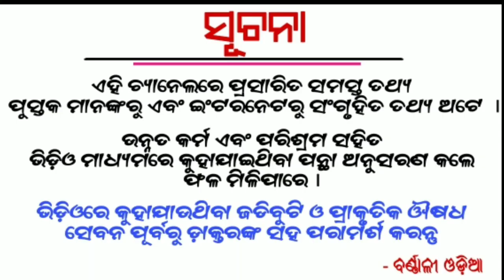Ajira Rasifala | 15 December 2020 | ଆଜିର ରାଶିଫଳ ସମ୍ପୂର୍ଣ୍ଣ 12 ଟି ରାଶିର ଭାଗ୍ୟ | Today Horoscope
1 - Ajira Rasifala
2 - Odia Rasifala
3 - Today Horoscope
4 - Odia Online rasifala
5 - Odia Astrology
6 - Daily rasifala odia
7 - Today rasifala odia
8 - Odia rasifala today
9 - Odia rasiphala
10 - Ollywood fans rasifala
11 - Odia Online ajira rasifala
12 - Odia rasifala 2020
Etc.

1- Daily Horoscope
2- Janiba Katha
3 - Rasi Buchar
4 - Bastu Buchar
5 - Sadhu Bani
6 - Niti Bani
7 - Ajira Anuchinta